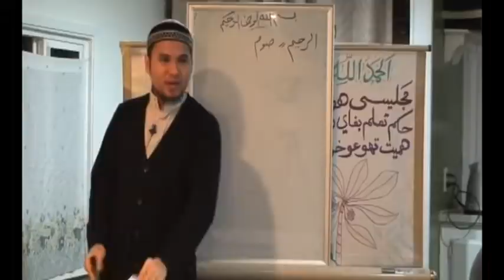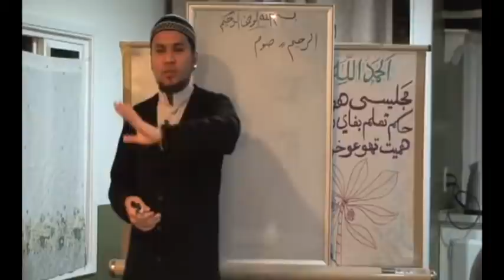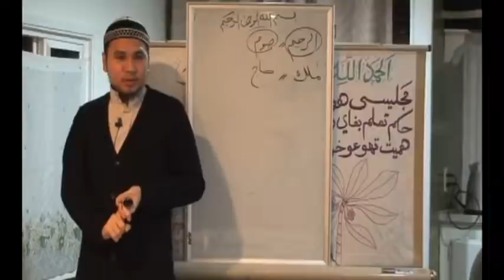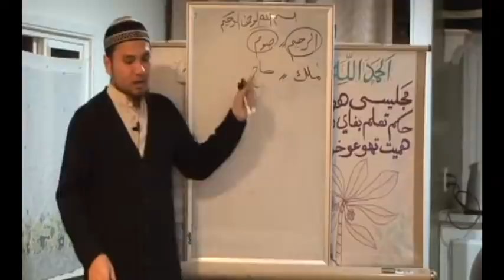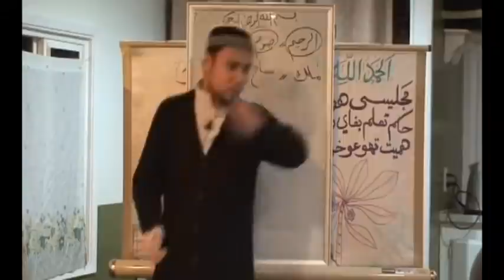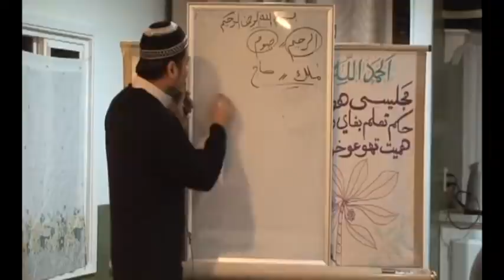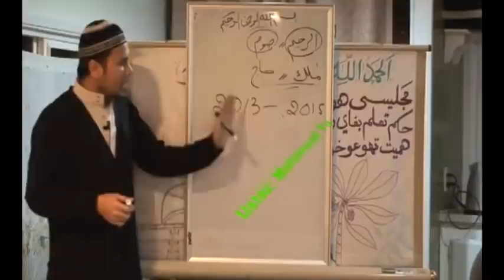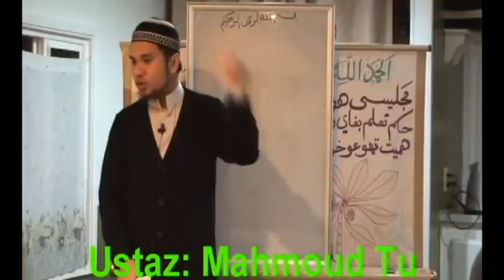Understand Quran in Salaat P8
Teaching by Ustaz Mahmoud Tu